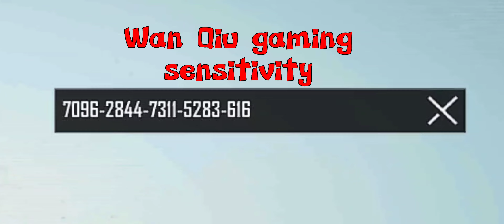Chinese pro player @WanQiuGaming No recoil sensitivity 🔥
Chinese pro player no recoil sensitivity code.

Hi guys! Welcome back to New video,
In this video iam sharing with you a no recoil sensitivity code of a famous Chinese pro player @WanQiuGaming  you must try this sensitivity,  i hope you will be able to control recoil like other pro players.
If this video helps you then please like this video and subscribe my channel for more videos like this one , and let me know what should I bring next in my video 🤠.
Thanks 🙏👍

i am starting room challenges soon, so if you want to play with mein , then just comment your ID BELOW.
This is going to be epic fight, i hope you will like it.

1 Like = 1❤
10 Like = 10❤❤️

Game name  : pubg mobile
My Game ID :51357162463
my game name: PDX『WAQARyt
my clan level : 8lvl
clan requirements are on , but join karny se pehly naam change karna hoga

Note : guys send me popularity to get a shout-out in next video

Quarries solved in this video:

• how Chinese pro player control recoil?
• pubg mobile new 2.0 sensitivity.
• wan qiu gaming sensitivity code.